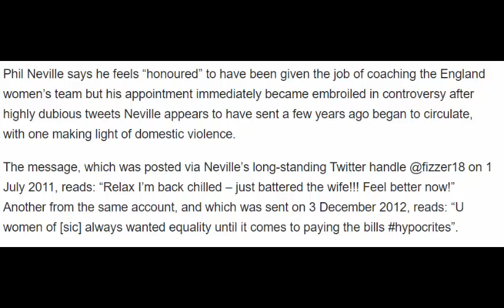Phil Neville hit by Twitter storm soon after landing England women’s job